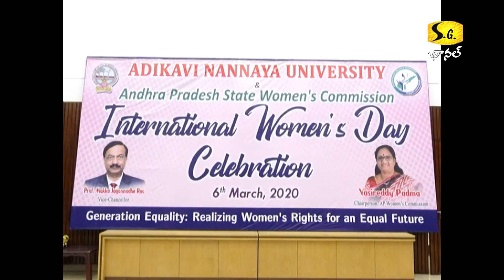ఆదికవి నన్నయ యూనివర్సిటీ అంతర్జాతీయ మహిళ దినోత్సవం 06-03-2020